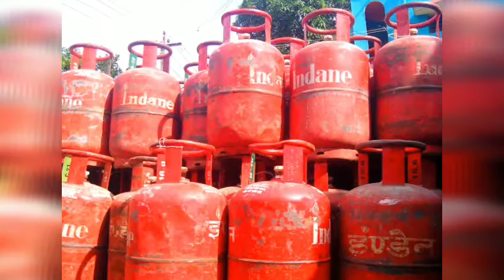ఎల్ఫీజి వినియోగదారులకు గుడ్ న్యూస్ Modi Goodnews to LPG Customers Gas Cylinder Rates Petrole Rates